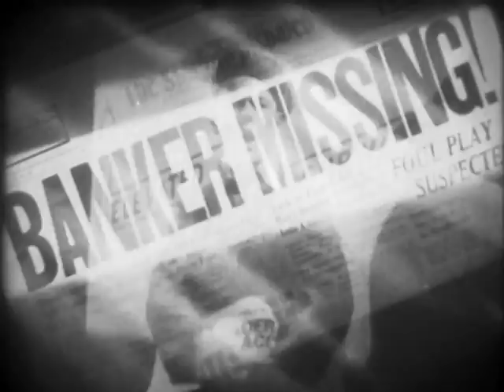1940 - "You're Next" Slocum & Pruitt; 3 Stooges-type Columbia 2-reeler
"You're Next"   Slocum & Pruitt, 1940; 3 Stooges-type Columbia 2-reeler. Not quite a good as the Three Stooges, but they tried!